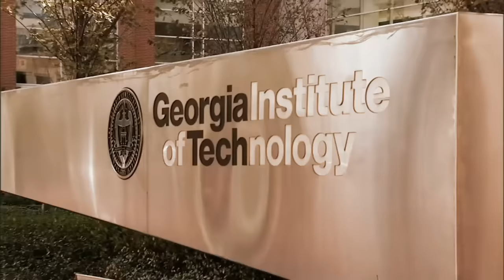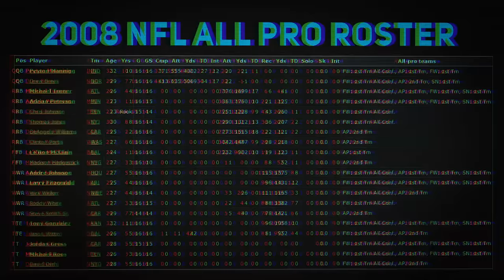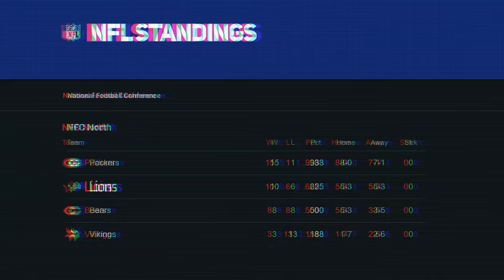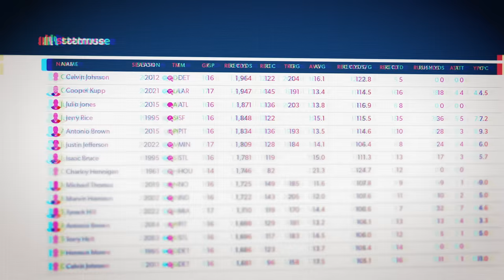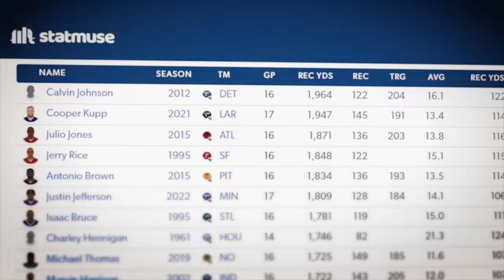Meet The Most Unguardable NFL Player Ever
A look back at the incredible career of Calvin Johnson, who was the most unguardable player we've ever seen!